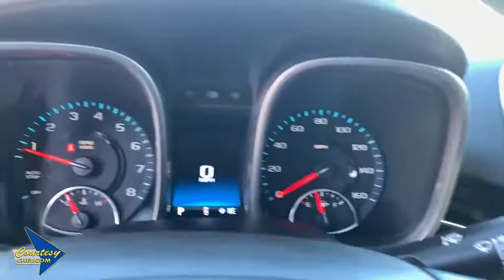2015 Chevrolet Malibu Phoenix, Scottsdale, Avondale, Glendale, Mesa, AZ 191759A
Black Granite Metallic U 2015 Chevrolet Malibu available in Phoenix, Arizona at Courtesy Chevrolet. Servicing the Scottsdale, Avondale, Glendale, Mesa, AZ area.

Courtesy Chevrolet
1233 East Camelback Road

Certified. ECOTEC 2.5L I4 DGI DOHC VVT, Jet Black Artificial Leather, 7 Diagonal Touch-Screen Color Display, Air Conditioning, AM/FM Stereo w/CD Player & MP3 Playback, Chevrolet MyLink, Power windows, Remote keyless entry, SiriusXM Satellite Radio. LT FWD 6-Speed Automatic Electronic with Overdrive ECOTEC 2.5L I4 DGI DOHC VVT 25/36 City/Highway MPGbrbrbrChevrolet Certified Pre-Owned Details:brbr * Limited Warranty: 12 Month/12,000 Mile (whichever comes first) from certified purchase datebr * 24 months/24,000 miles (whichever comes first) CPO Scheduled Maintenance Plan and 3 days/150 miles (whichever comes first) Vehicle Exchange Programbr * Powertrain Limited Warranty: 72 Month/100,000 Mile (whichever comes first) from original in-service datebr * 172 Point Inspectionbr * Transferable Warrantybr * Vehicle Historybr * Warranty Deductible: $0br * Roadside AssistancebrbrbrAwards:br * JD Power Initial Quality Study * 2015 IIHS Top Safety PickbrbrCall us at or Stop to see more photos today!!! Courtesy Chevrolet is a family owned and operated dealer serving Phoenix since 1955. You're are going to love your experience here. Vehicle subject to $2065 Connect & Protect package plus a Courtesy Certification fee. See Dealer for details.